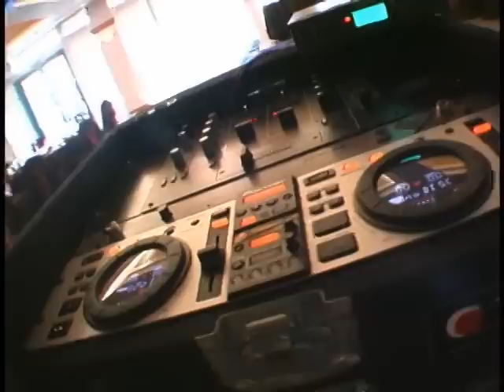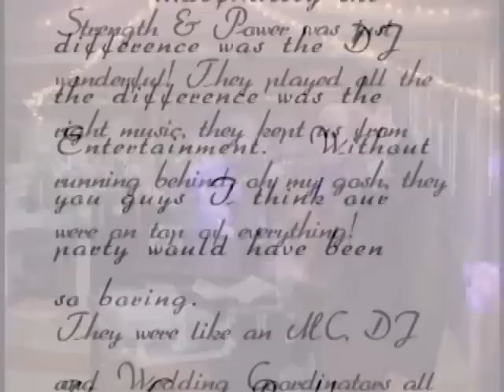Norwalk, California DJs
DJ Chuck LaMantia shows you what to look for, when hiring an entertainment company.  Strengthand power productions